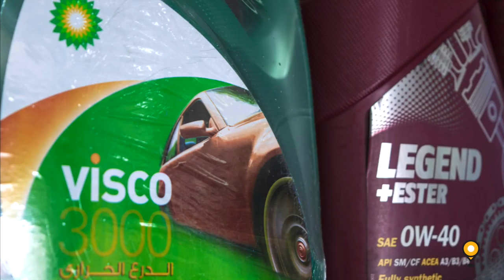Auto Art Tyers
Auto Art Tyres trading company is a trusted full service auto repair and premium tyre supplier located in Al Quoz 3 in Dubai.  Auto Art Tyre has earned a reputation for the being a trusted and reliable supplier of top brand tyres such as Continental, YOKOHAMA, Pirelli, GoodYear, Michelin, Bridgestone and Dunlop.  Our maintenance professionals will evaluate your tyres and provide honest advice if they can be repaired or need to be replaced.   All of our tyre replacements include wheel alignment.

Auto Art Tyres is also performing Oil Changes, Upholstery, Window Tinting, Painting and Diagnostic systems.  Our maintenance has 4 large service bays to ensure a quick turnaround for your service.

We are experts in working with all major automobile brands, including: BMW, Rolls Royce, Chevrolet, Ford, Mercedes, Lexus, Toyota and more.

We are conveniently located near Mall of the Emirates and Gold & Diamond Park.

Drive Ups are welcome.  Come visit us today to take care of all of your automotive needs.